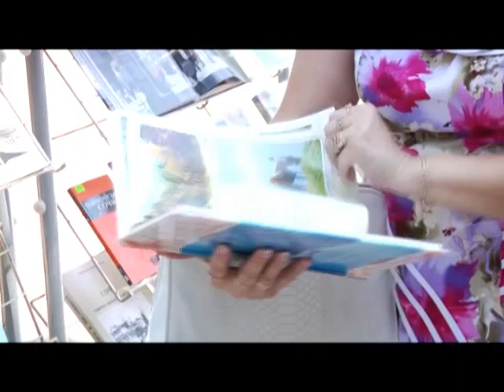Лазаревский район Сочи уже посетило 800 тысяч отдыхающих. Новости 24 Сочи Эфкате